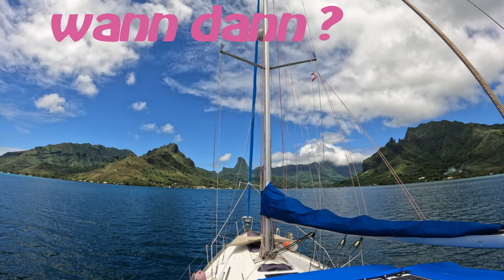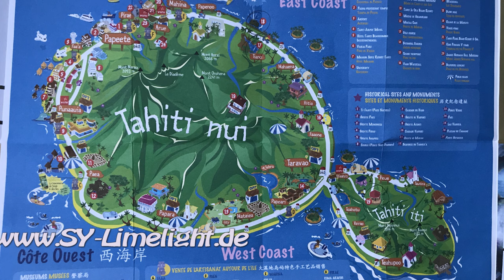Sy-Limelight#135 Tahiti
Nach 15 Monaten in der fast Einsamkeit von französisch Polynesien erreichen wir Tahiti.
Hier kann man wieder alles kaufen, hat aber auch die Nachteile der Großstadt.

Anette & Michael

0:00 Intro
00:35 Auf nach Toau
03:58 Jagd in der Lagune
08:04 Drohnenflug über Toau
09:36 Nordpass Toau
11:05 Abspann